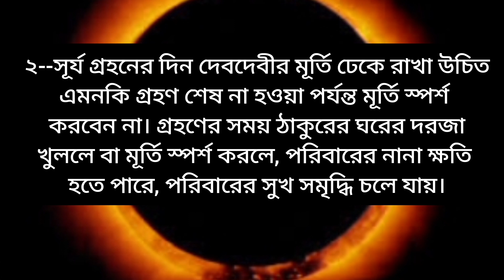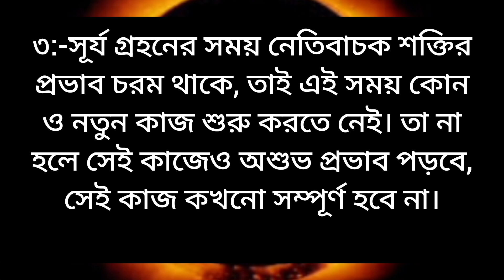2023 সূর্য গ্রহন কবে, পূর্ণাঙ্গ সময়সূচী পঞ্জিকা অনুসারে।।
2023 সূর্য গ্রহন কবে, পূর্ণাঙ্গ সময়সূচী পঞ্জিকা অনুসারে।।

সূর্য গ্রহন
সূর্য গ্রহন ২০২৩
২০২৩ সূর্য গ্রহন
সূর্য গ্রহন কবে
২০২৩ সূর্য গ্রহন কবে